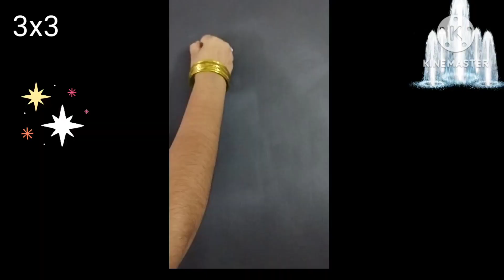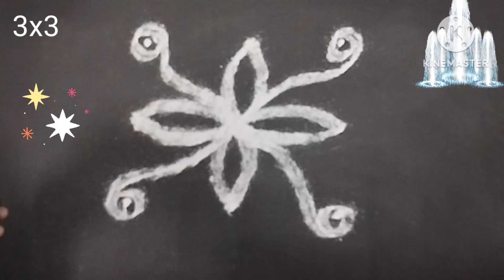3 pulli kolam design with dots 3புள்ளி கோலம் muggulu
Mylilly vlog easy kolam design with dots muggulu sikkukolam rangoli.3 புள்ளி வைத்து வித விதமாக குட்டி கோலங்கள்.